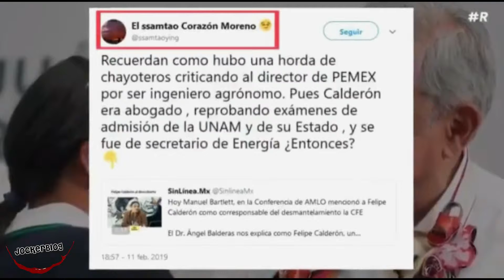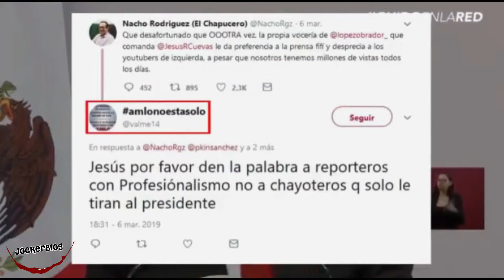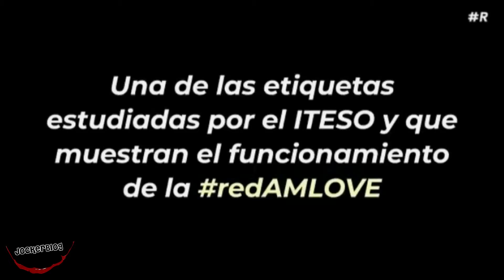100 días de Gobierno AMLO | Nosotros NO Haremos Nunca un Fraude Electoral | Benditas redes sociales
El gobierno de la cuarta transformación en México, presidente de los Estados Unidos Mexicanos, Andrés Manuel López Obrador(AMLO)